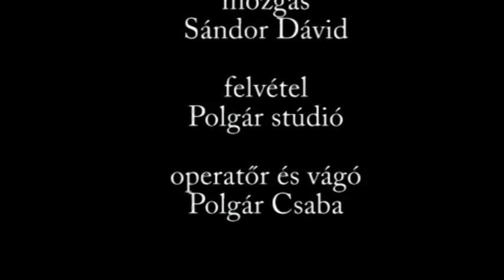Antigoné-tükör (görögtűz új kórusokkal)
író: Szophoklész
fordító: Trencsényi-Waldapfel Imre
új kórusok: Vörös István
zene: Szirtes Edina Mókus
szereplők: Ráckevei Ana,. Balogh Anna, Cservenák Vilmos, Kováts Kriszta, Kecskés Tímea, Sándor Dávid, Perger Guszty (ütőhangszerek)
látvány: Ruttka Andrea
mozgás: Sándor Dávid
fény: Munyi
rendező: Kováts Kriszta
Kovátsműhely  Produkció - 2006
Millenáris Padlás